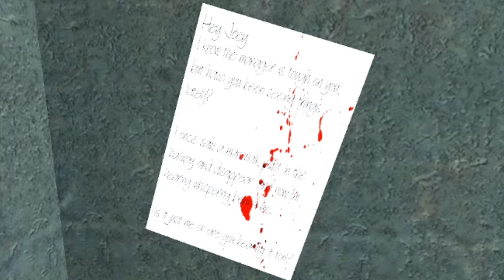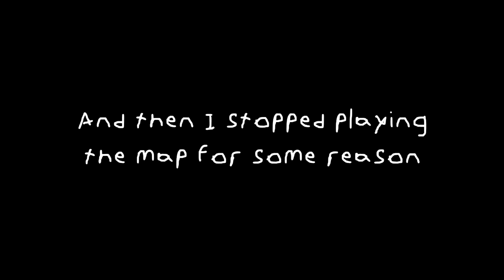Playing A Bunch of Gmod Horror Maps | Part 2